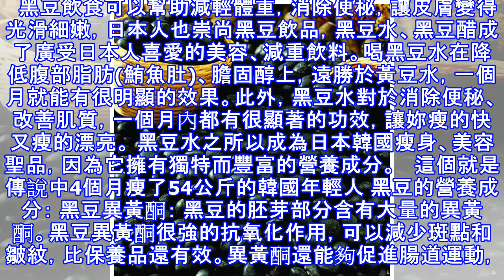他們都靠這杯黑黑的茶瘦下來了!想要瘦的快又瘦的健康漂亮，一定要知道這個號稱黑金的東西...